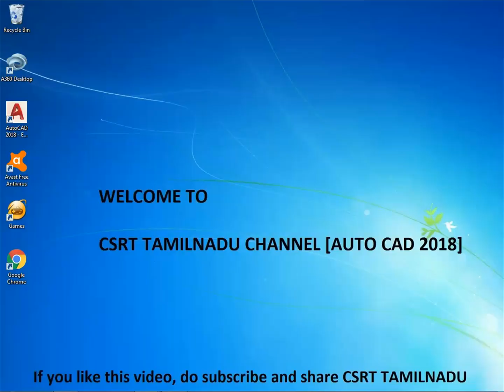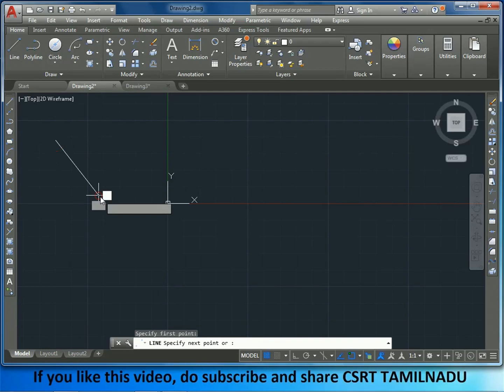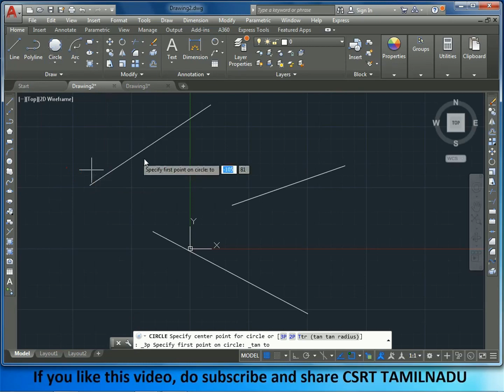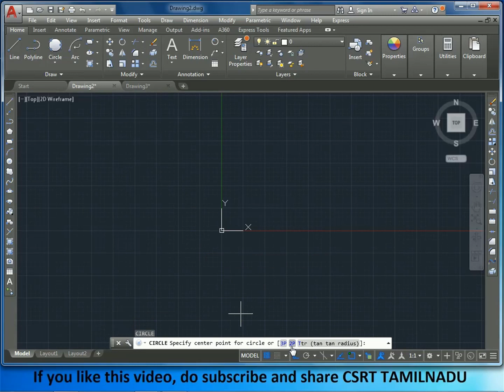13 (DRAW TOOL) (C) CIRCLE COMMAND IN AUTOCAD WITH TAN TAN TAN OPTION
ALL TYPES OF CIRCLE CREATION IN AUTOCAD 2018 EXPLAINED IN TAMIL.

CIRCLE COMMAND IN AUTOCAD, CIRCLE TOOL IN AUTOCAD,